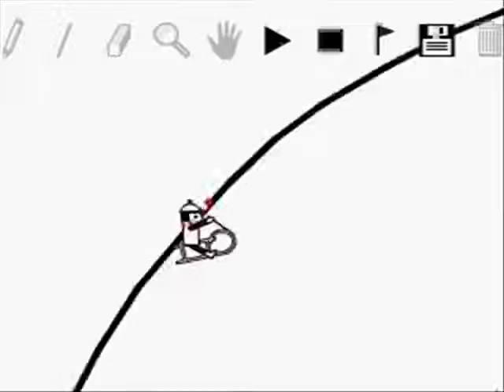Lullaby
This is only my second manual track. Ever...